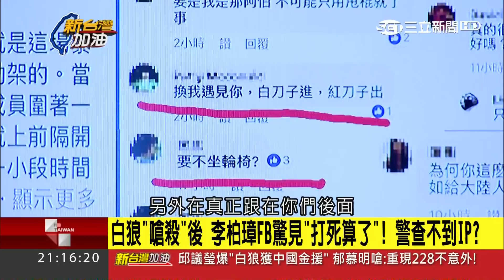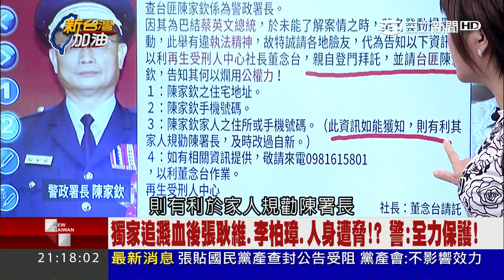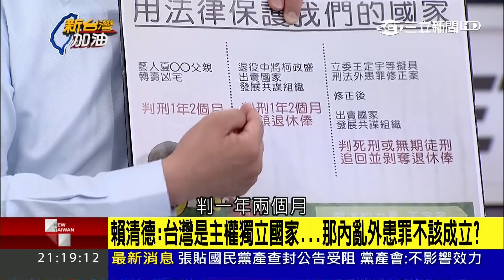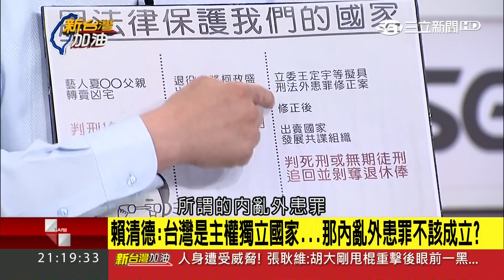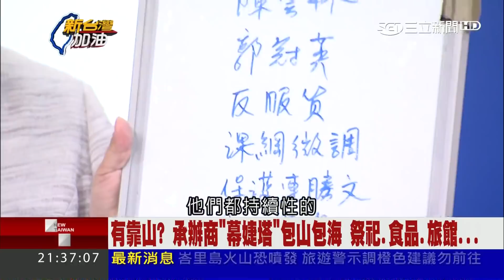警握濺血案未曝光影片 李柏璋：我怕被打死所以反擊｜廖筱君主持｜【新台灣加油PART2】20170927｜三立新聞台